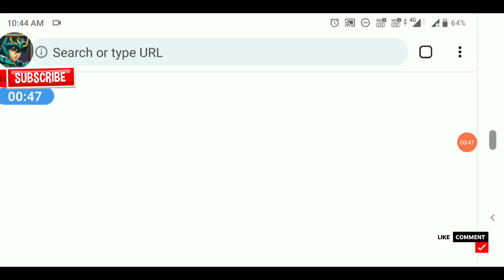All New Events in Lords Mobile News event in Lords Mobile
LORDS MOBILE

All New Events in Lords Mobile
  News event in Lords Mobile